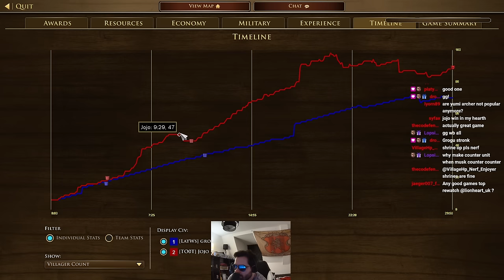Better eco vs better units...who wins??